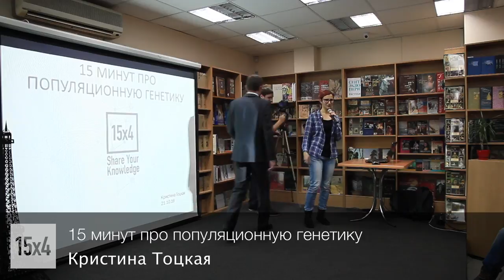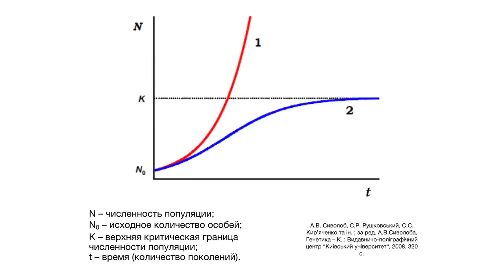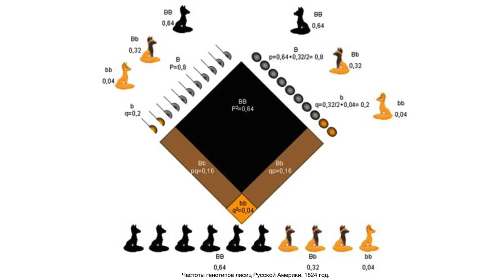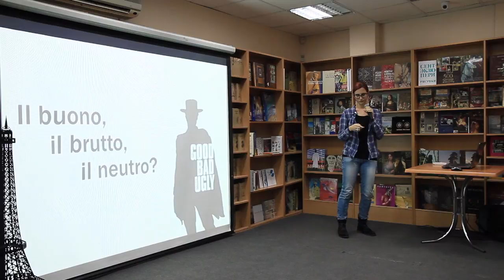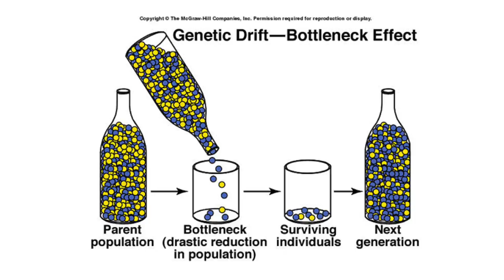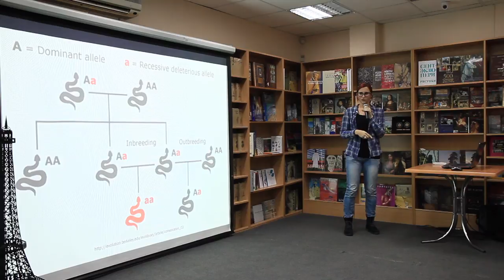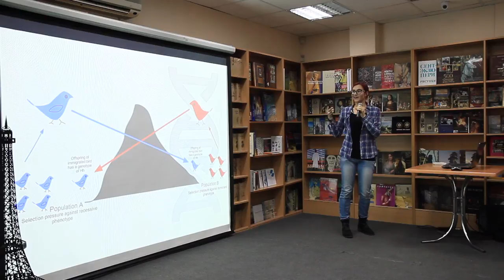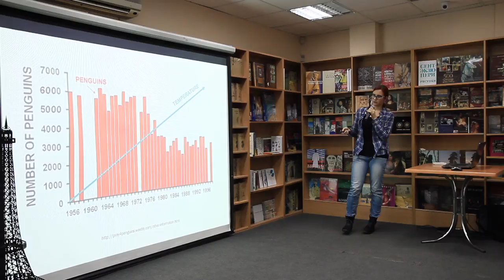15x4 - 15 минут про популяционную генетику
«Довольно часто можно слышать, дескать, "понаехали","нации вырождаются","генофонд ухудшается" и прочие ужасы жизни.
Что это значит, почему это происходит и так ли это страшно? Сие есть 15 минут о популяционной генетике, господа!» – Кристина Тоцкая

15х4 - это сообщество молодых ученых и фанатов науки.